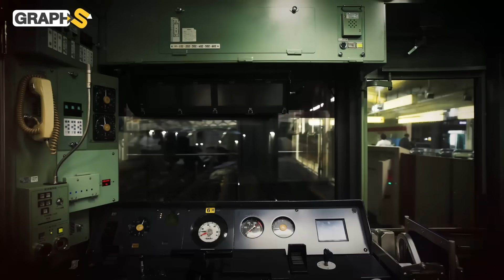أطولها في موريتانيا وأسرعها في السعودية ومصانعٌ في الجزائر والمغرب.. صناعة القطارات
القطارات صناعة عملاقة بدأت في أوروبا وتطورت في اليابان وانتقلت مؤخراً إلى العرب في مصر والجزائر والمغرب
◀توضيح هام :
00:00 المقدمة
1:00 العربات الخشبية
3:40 مصانع القطارات العملاقة
6:42 أسرع قطارات العالم
8:16 قطار البراق المغربي
8:40 قطار الكبسولة السعودي